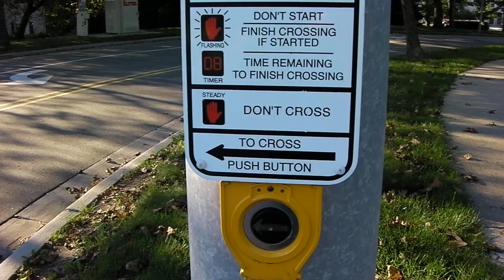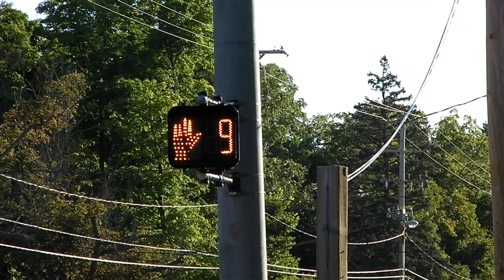横断歩道の渡り方.MP4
押しボタン式の横断歩道です。信号の変わり方に注目♪